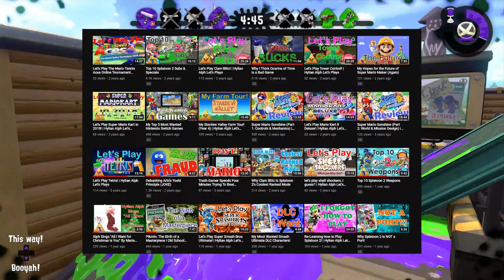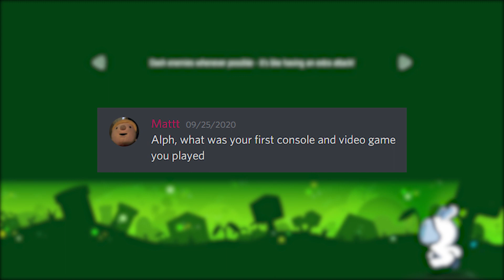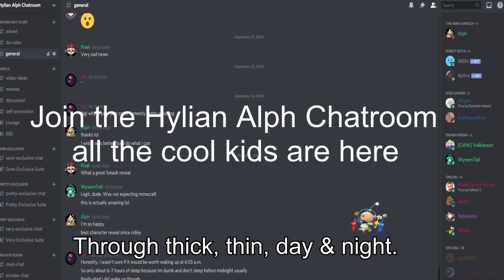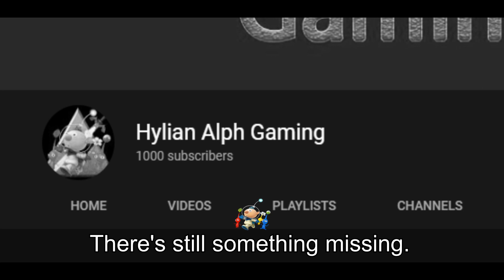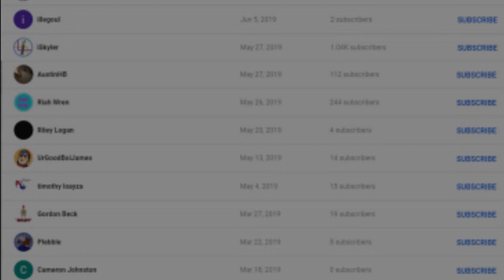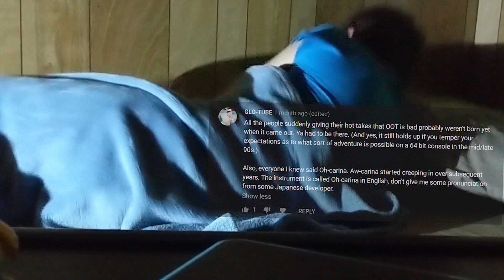1000 Subscriber Celebration | FACE REVEAL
THANK YOU ALL SO MUCH!!! To celebrate all of you giving me 1000 subscribers, I made this special video! There's a Q&A, a song, a face reveal, and some other fun stuff too! WE DID IT BOYS

Consider following me on Twitter!